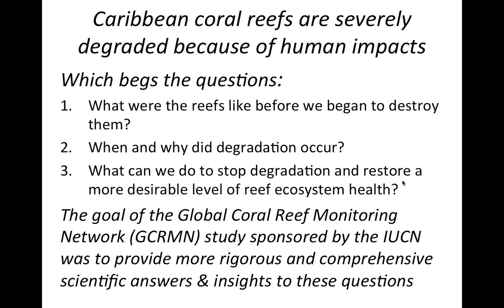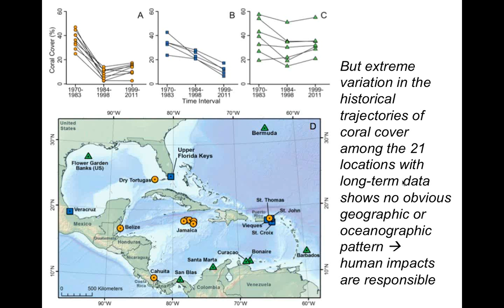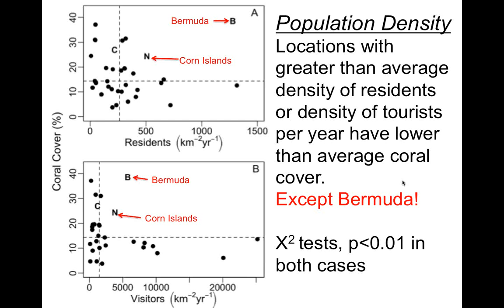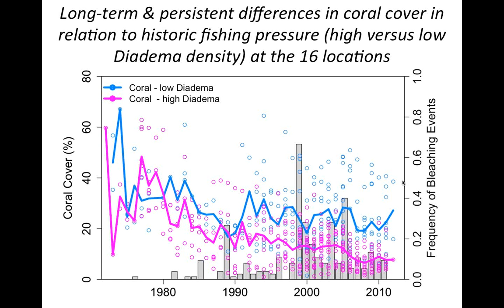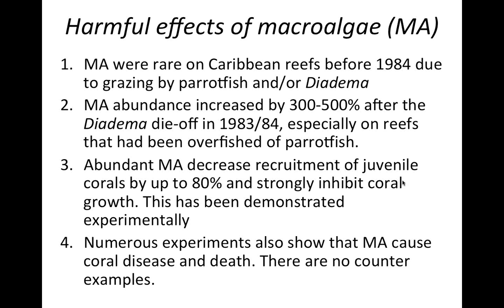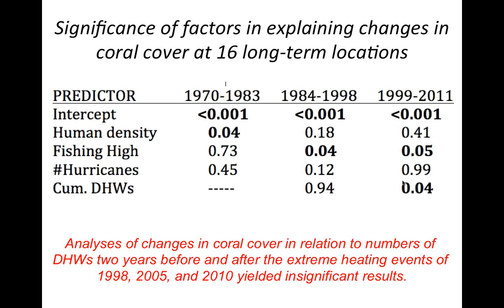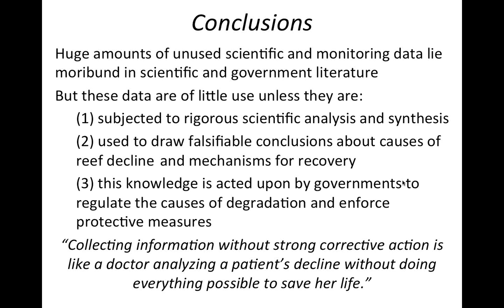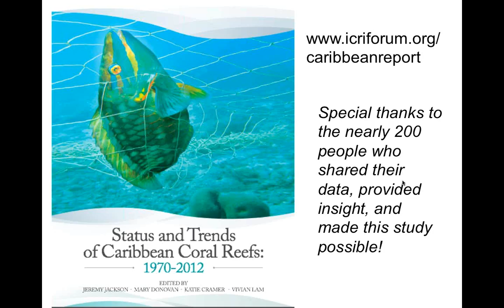Restoring the Resilience of Caribbean Coral Reefs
This webinar originally aired on 11 December 2014.

Dr. Jackson presented on the new report Status and Trends of Caribbean Coral Reefs: 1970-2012. The report is a result of a three-year joint effort of the International Coral Reef Initiative’s (ICRI) Global Coral Reef Monitoring Network (GCRMN), the International Union for the Conservation of Nature (IUCN), and the United Nations Environmental Programme (UNEP). It is the most detailed and comprehensive study of its kind published to date and is the result of the work of nearly 200 experts over the course of three years. Average Caribbean coral cover declined by half but varies greatly among locations with some sites showing little or no decline. The principal drivers of reef degradation so far have been local impacts of overfishing and coastal development that are potentially reversible by local action. Banning destructive fishing and strengthening coastal zone management would increase resilience of Caribbean reefs to the inevitable future impacts of climate change. Webinar cosponsored by the EBM Tools Network and the National MPA Center.

This webinar was presented by Jeremy Jackson of the Smithsonian Institution and the Scripps Institution of Oceanography, and it was cosponsored by the EBM Tools Network and the National MPA Center.